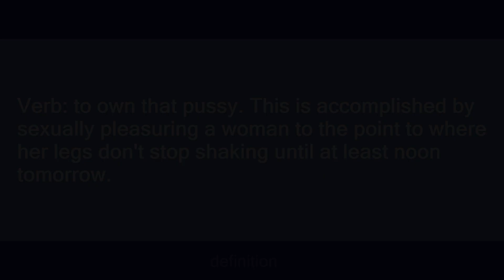Ride Out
Slang flashcards: